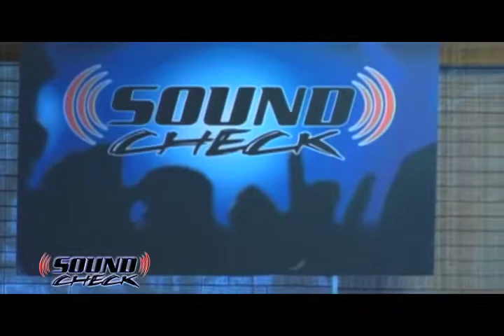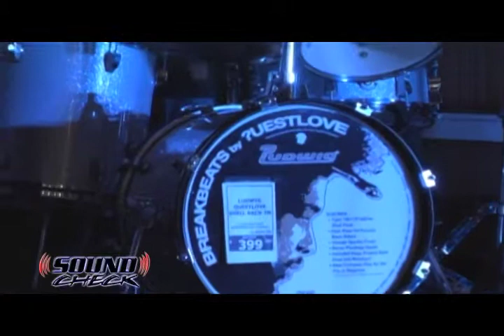Sound Check: Lake Minnetonka City Limits (Part 1)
Sound Check with Greg Sletten presents The Lake Minnetonka City Limits' Open Mic Night, Part 1. This event was filmed at the Southshore Center in Shorewood, MN.

Producer/Editor: Tyler Rabe, LMCC Television Production Specialist